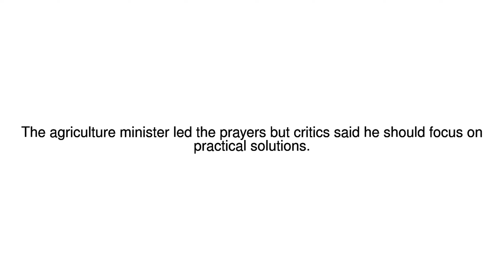News Update Israel: Minister leads prayers for rain to end drought 28/12/17